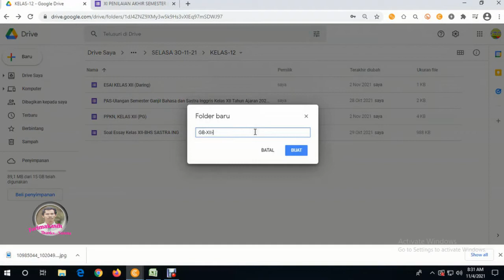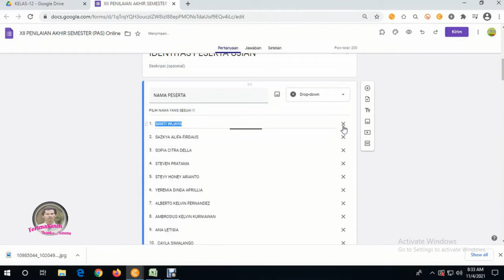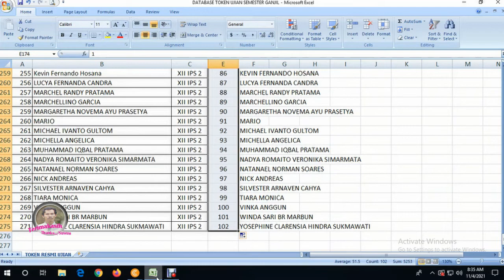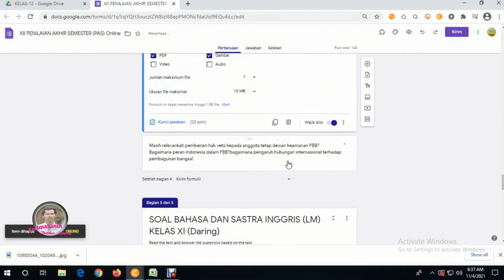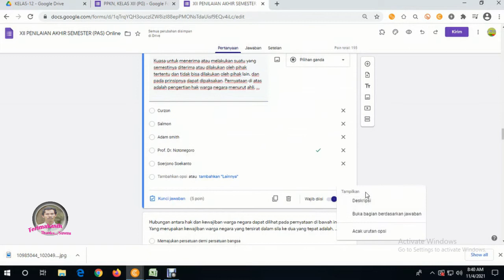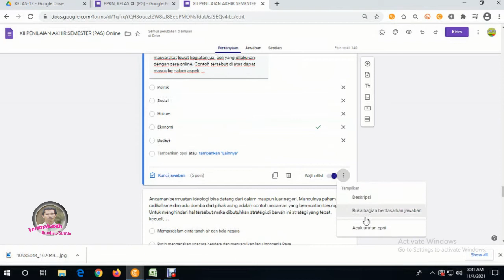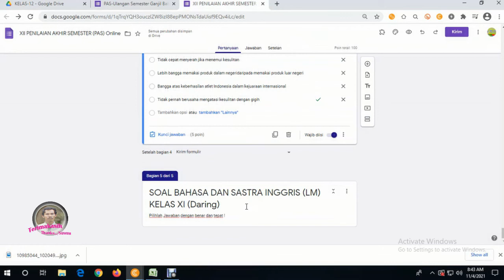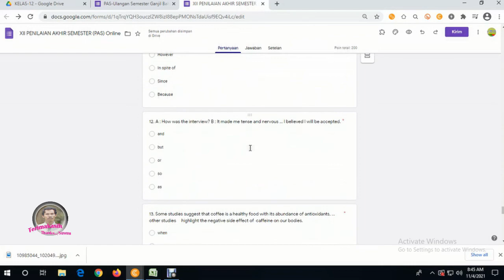IMPORT dua soal pelajaran dalam satu Google Form | IMPORT two lesson questions in one Google Form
Menggabungkan dua soal pelajaran dalam satu google form (Quis) dengan fasilitas IMPORT dari Google Form (Quis)lain.

Selamat menonton dan mempraktikkan, semoga video ini bermanfaat untuk rekan-rekan semua. Terimakasih Salam sehat, bahagia dan tetap semangat.

Combining two lesson questions in one google form (Quis) with IMPORT facilities from other Google Forms (Quis).

Happy watching and practicing, hopefully this video is useful for all colleagues. Thank you Greetings healthy, happy and keep the spirit.